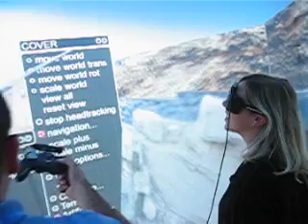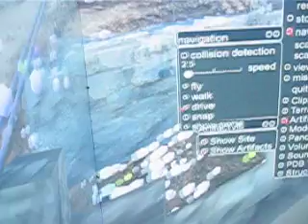CORNEA immersive 3D virtual reality at KAUST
The CORNEA system at the King Abdullah University of Science and Technology, in Jeddah, Saudi Arabia, is the world's brightest (10,000 lumens) and most high resolution (100 million pixels) CAVE system